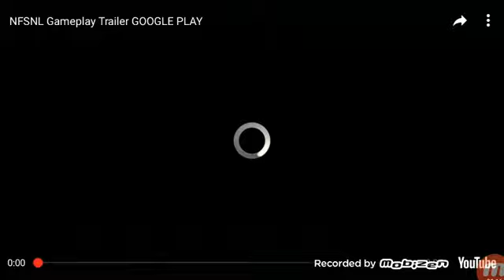NEED FOR SPEED NO LIMITS.(%-%){¥-¥}(*-*)\€_€/.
The game play now.